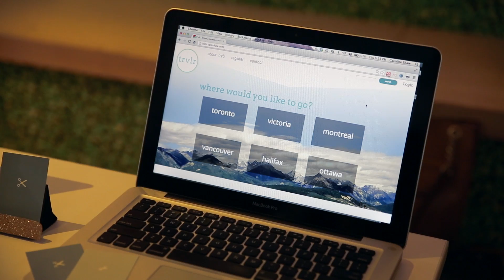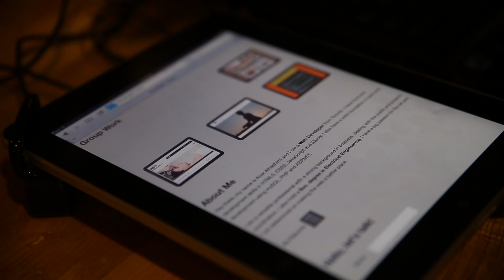2013 Web Development at Humber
The Web Development program focuses on the development of websites and web services for multiple environments, including database-driven programming, content management, and mobile services. Working on team projects and individually, students will create commercial applications that apply theories of user-centred design, usability, information architecture and quality assurance testing. Project management and presentation skills are key components of the program. Students will finish the program working on websites that meet business and development requirements. At the end of the program students will have a portfolio website showcasing their work. All students will complete a seven-week internship prior to graduation.